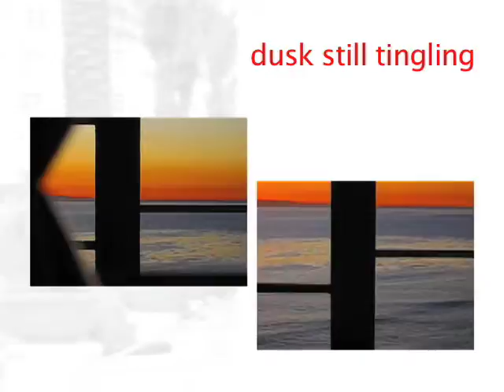dream on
SYNOPSIS: Okay, enough is enough!